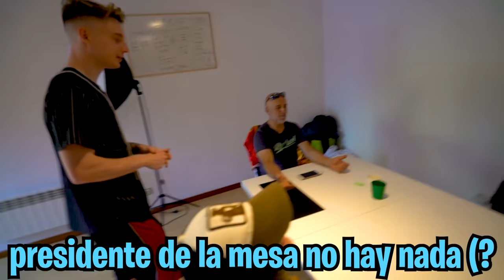MI PAPÁ INTERRUMPE LA CITA DE MI HERMANO PEQUEÑO !! *queda impactado* Exi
Mi papá interrumpe la cita de mi hermano pequeño!!